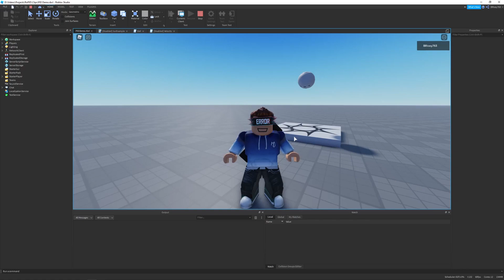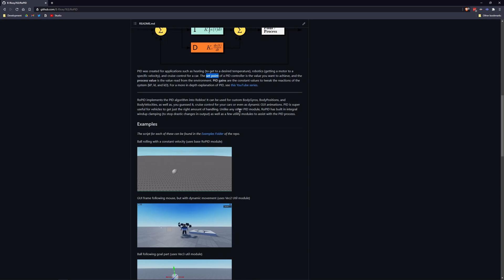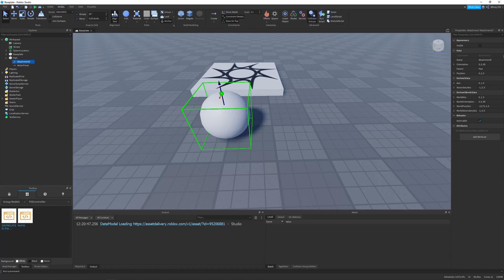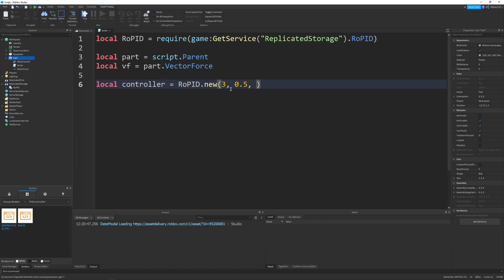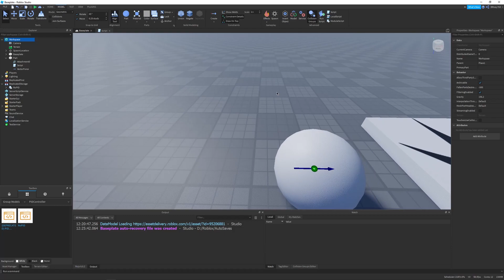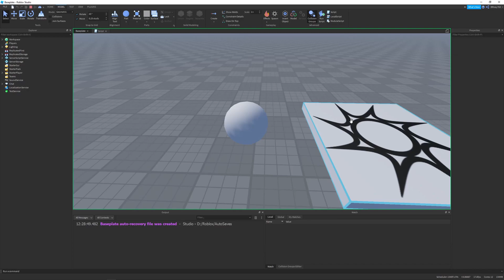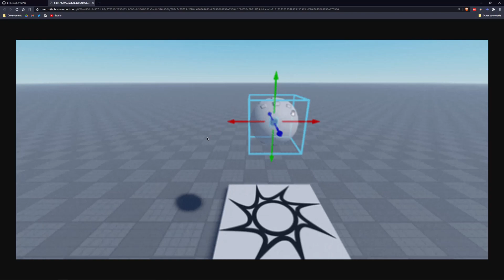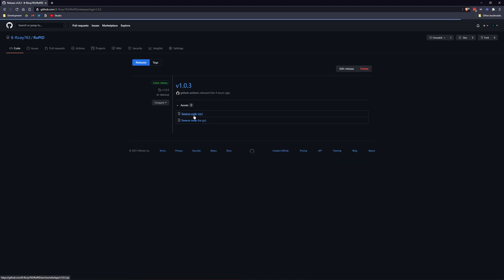RoPID: PID Module for Roblox Studio!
PID (Proportional, Integral, Derivative) control gives you the ability to create things such as custom BodyPositions and BodyVelocities and controllable handling for vehicles. I created a module for this: RoPID. Hope you enjoy!